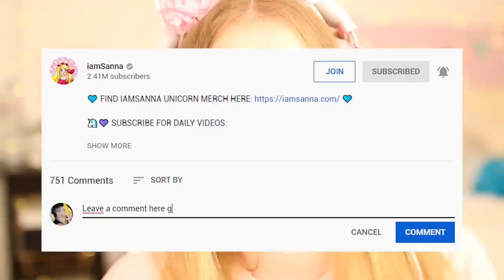Going UNDERCOVER To A GIRLS ONLY CLUB To Find The TRUTH In Adopt Me! (Roblox)